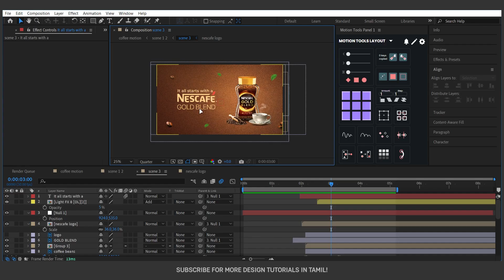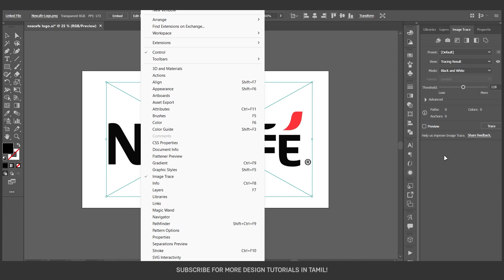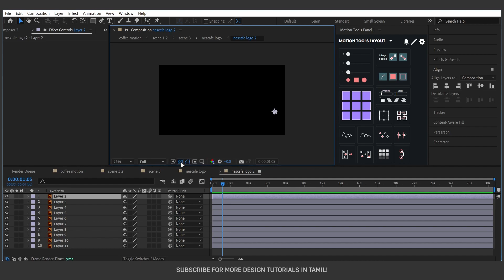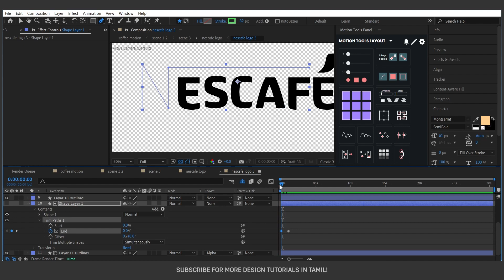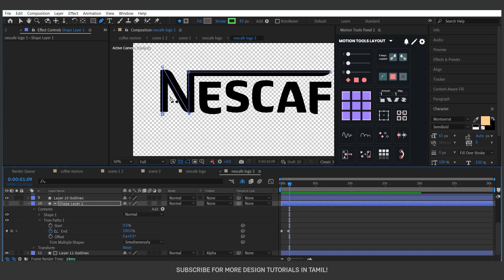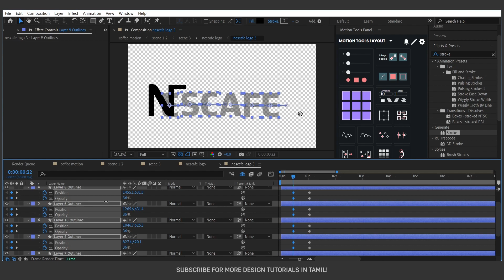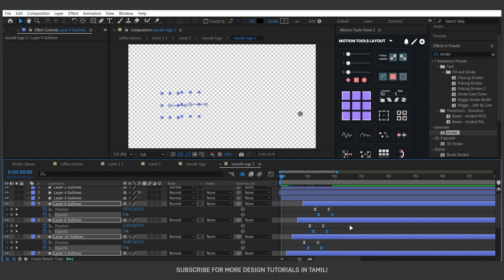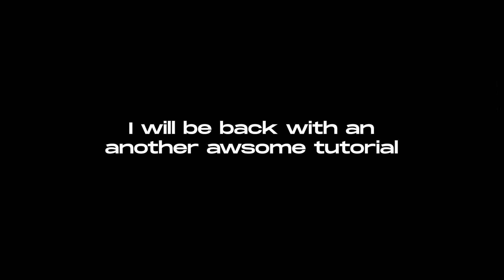Text animation | After effects | Tamil tutorial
Master the art of Text Animation in After Effects with our comprehensive tutorial. This step-by-step guide will help you create stunning Motion Graphics in no time. Whether you’re a beginner or an experienced designer looking to upskill, this After Effects tutorial is just what you need. Dive into the world of animation and transform your text into captivating motion graphics.

My Setup :

💡 Ring light
📱 Graphic Tablet
Mobile Holder